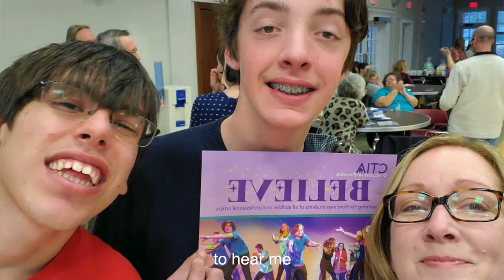Tribute to BELIEVE, CTIA's 2019/2020 Inclusive Arts Program (Full length with Captions)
(Full length, Version 2. Fully Captioned)

Thanks to Atlas Gray's Al Godiksen and Andy Sorenson, Jillian Foley of the Hartford Dance Collective and Julie Sharp for taking time to reflect on CTIA's journey to BELIEVE with a special acoustic rendition of the song that inspired our program, students and community. And thanks to Kirk Scully for compiling this tribute story and music video! May the images, music and memories remind everyone of the possibilities when you believe in yourself!

Always grateful to our program and community partners: Hartford Stage, The American School for the Deaf, The Ethel Walker School, Conard High School, The Hartford Dance Collective, Creative Development, FreeHorse Arts, Beanz & Company, Grace Academy and many individuals who donated time and energy to our mission!